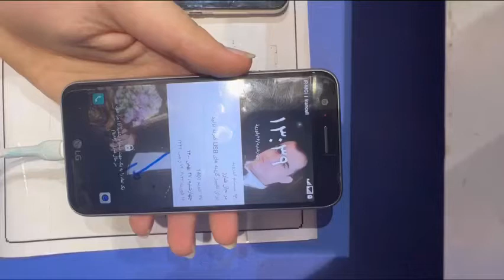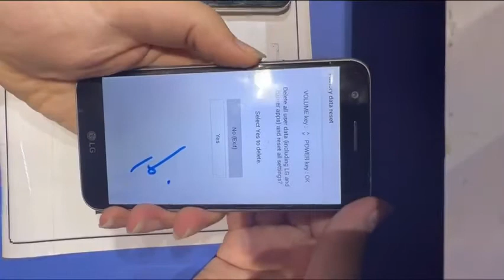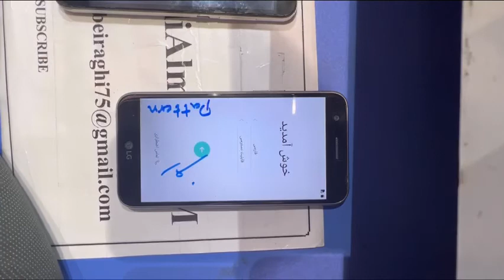LG M250I (LG K10 2017) - Factory Reset / Hard Reset Guide M250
Procedure For Hard Reset :

1. Press & Hold Volume Down & Power Key simultaneously

2. When the LG logo appears on the screen, release the Power Key & immediately press it again.

    Make sure to release the power key just when the LG Logo appears. Do not wait.

3. After the above step, reset screen like below will appear like shown below

4. Select "Yes" with volume up/down keys to reset or "No" to exit from this screen

5. Press power key to confirm "Yes"

6. Phone will reboot after completing the Factory Reset

lg m250 hard reset unlock,lg m250 hard reset, lg m250 unlock, lg
m250i patten unlock

Lg K10 M250e Hard Reset Pattern Lock Or Pin Lock
lg m250e hard reset
hard reset lg m250e
lg m250e pattern unlock
lg m250e how to hard reset lg k10 how to hard reset

LG K10, LG X400, LG M250N how to enter Android Recovery Menu
How to Hard Reset your LG K10 using Key Combination:
1. Switch off your phone.
2. Press and hold the Volume Down Key and Power
simultaneously.
3. Once the LG logo appears on the screen, release the Power Key for a second, then press and hold it again.
4. When you see the Factory hard reset screen appear, release all the keys.
5. To continue, press the Power Key or the Volume Keys to cancel the factory reset.
this will erase all your personal information and will reset your device to the factory state.